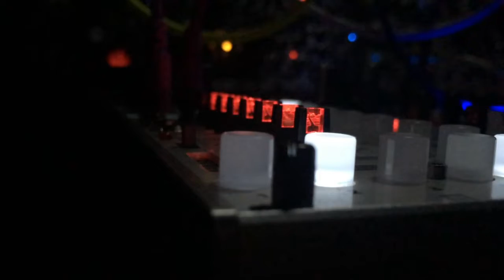Cold Front (patch with Stages in harmonic oscillator mode)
Mutable Instruments Stages makes all the sound here, with processing by Rings, Optodist, Belgrad, Lo-Fi Junky, Loomer, and Immerse. Marbles drives the patch, with assistance from Quadrax, Peaks, Varigate 4+ and Sloths.